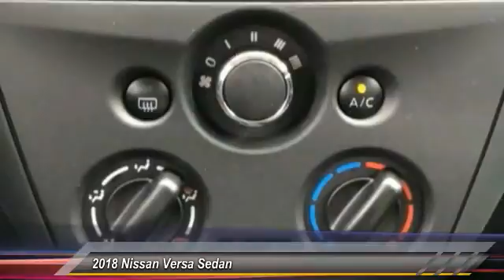2018 Nissan Versa Sedan Athens Georgia L818550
2018 Nissan Versa Sedan S

4735 Atlanta Hwy. Bldg. C

Looking for the right 4dr car? Today could be your lucky day. this 2018 Nissan Versa Sedan could be yours.